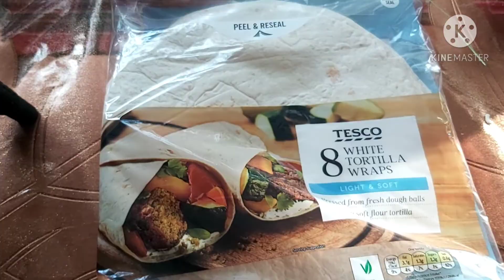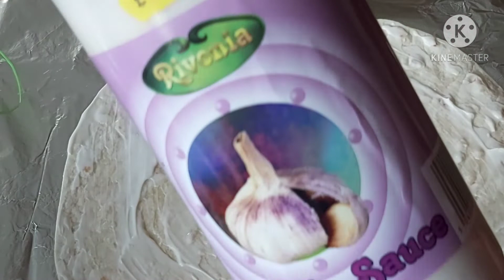Restaurant Style Chicken Wrap (চিকেন রাপ), Lamisa's Kitchen Uk, blog / 29